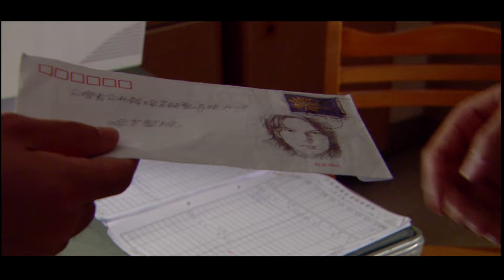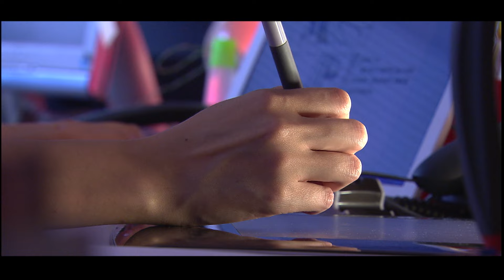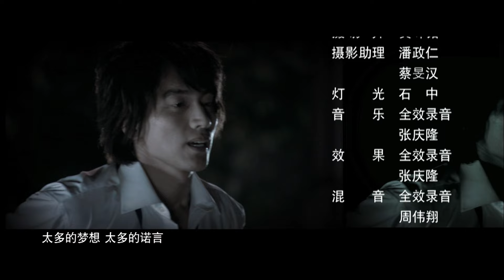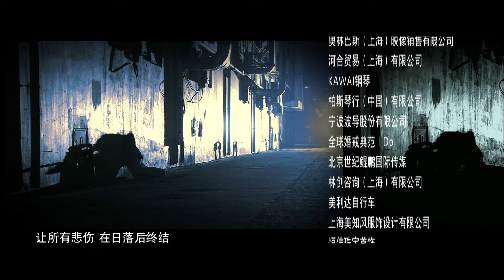【Cambodia Dubbed】《Starlit》 ភាគ 7 （សម្តែង：Jerry Yan | Terri Kwan) 心星的泪光